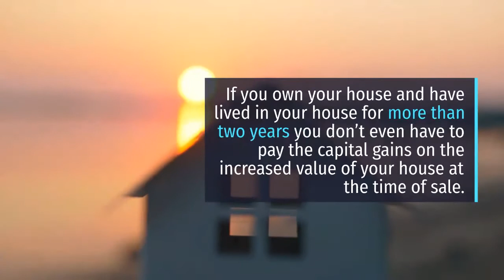Can I Sell My House During My Illinois Divorce?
Are you allowed to sell a house in the middle of a divorce in Illinois?